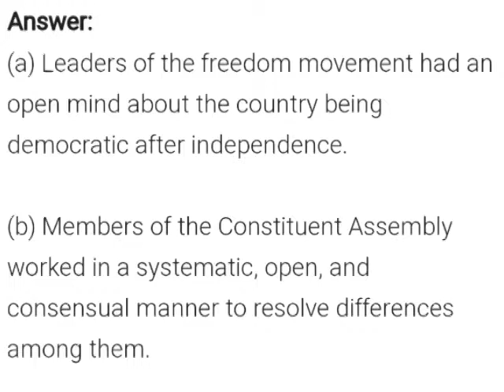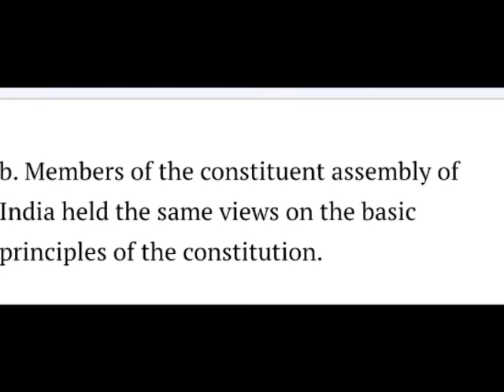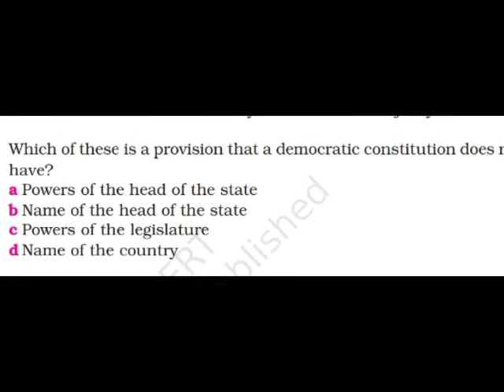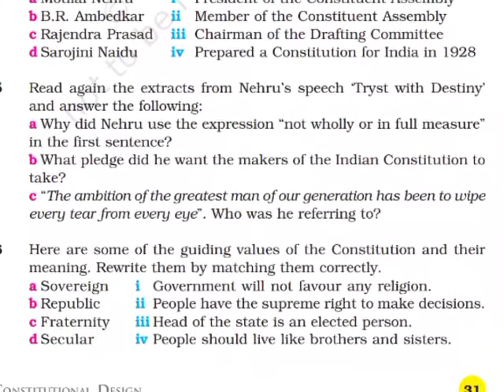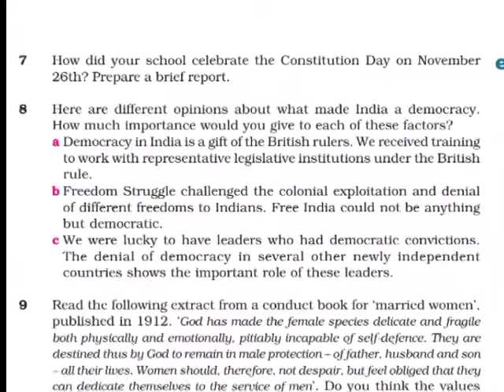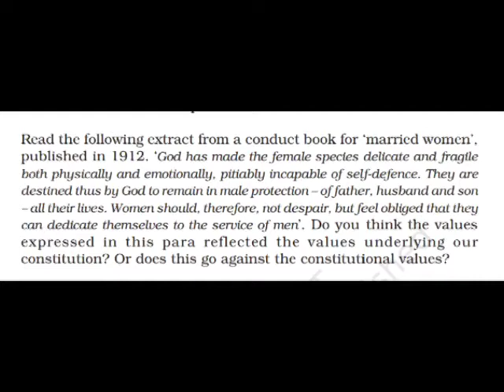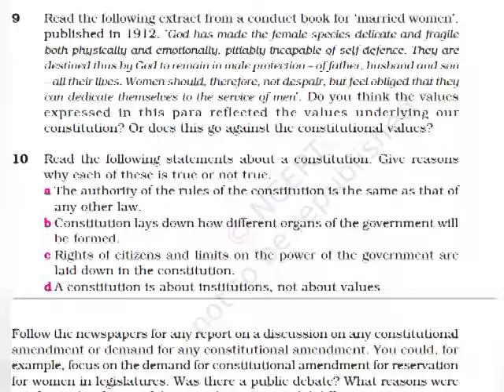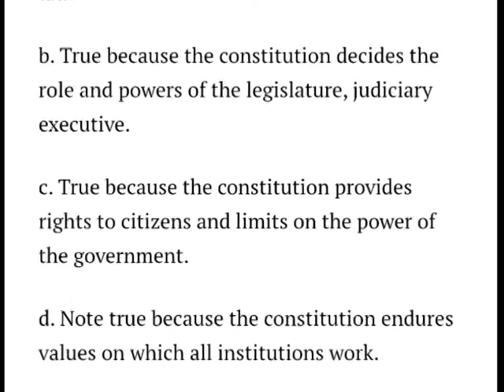Solutions of Constitutional Design- Class 9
Democratic Politics- Constitutional Design